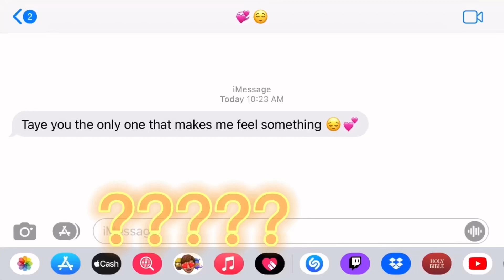What is Love if you Can’t Feel? -Taye5k (OFFICIAL VIDEO)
Step 1* {Click higher quality in settings}
Step 2 * use headphones Ir speaker
Thank your for watchhing
Shot & Edited by Taye5k ⭐️